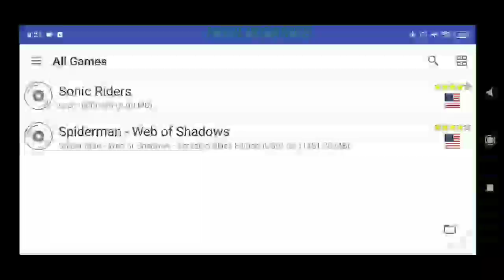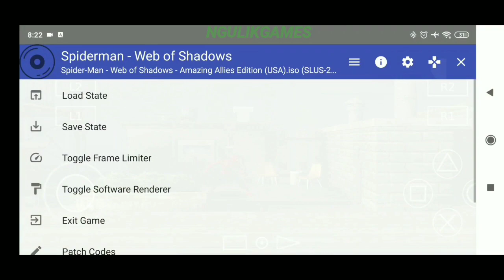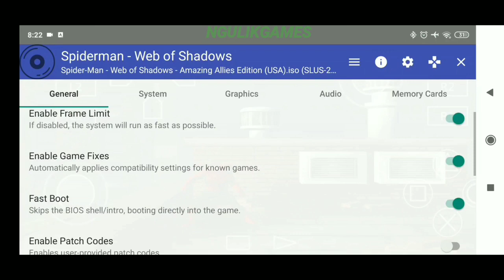AetherSX2 PS2 Emulator For Android - Spider-Man: Web Of Shadows Gameplay